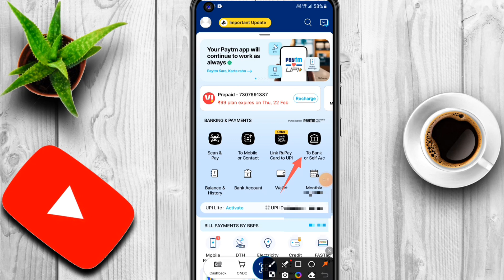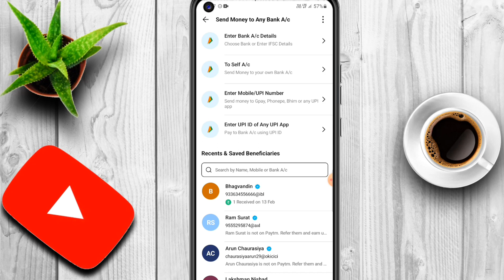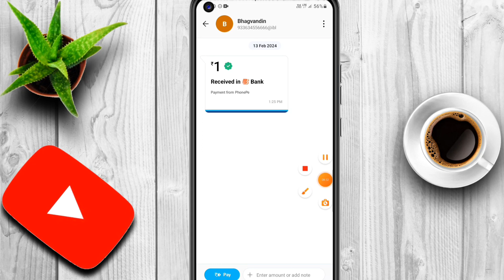Paytm Se Bank Account Number par paisa kaise bheje || How to send rupees to bank account numbers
Rajkumar 2.0